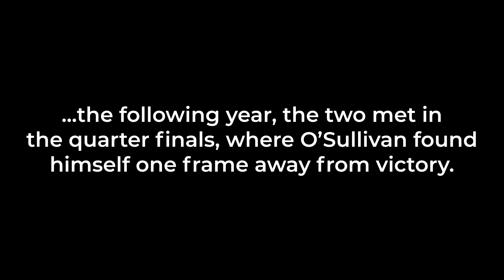How Ronnie O'Sullivan Got Revenge On Stephen Hendry 👀 | 1997 Masters